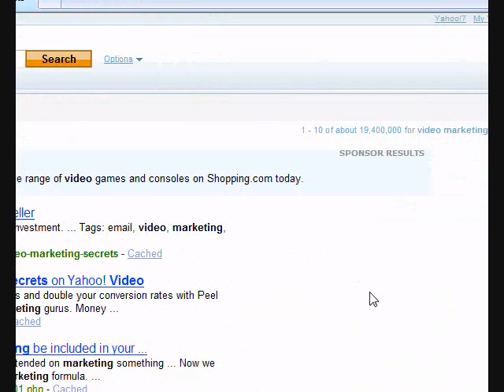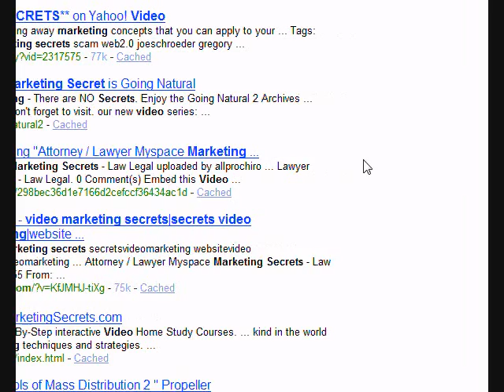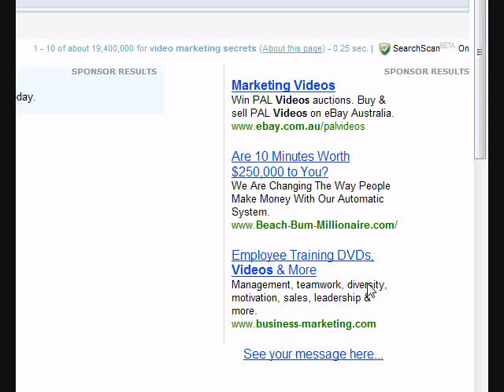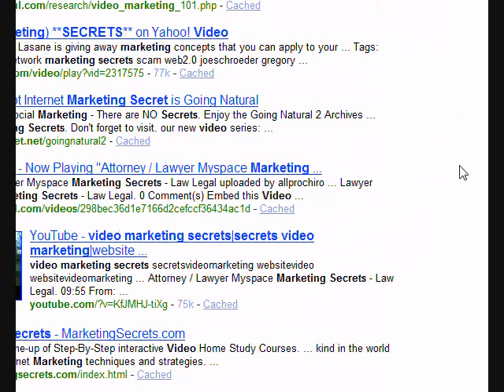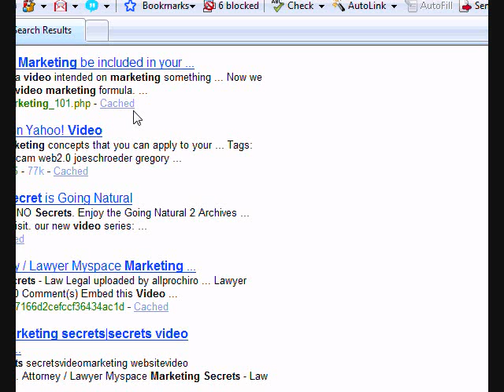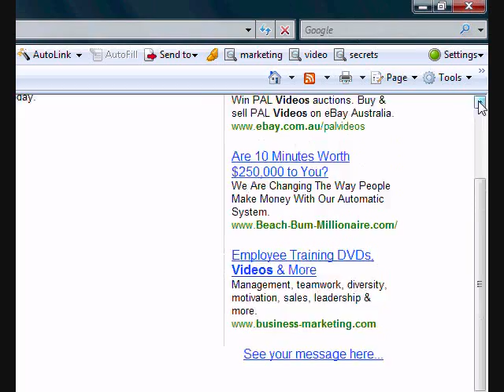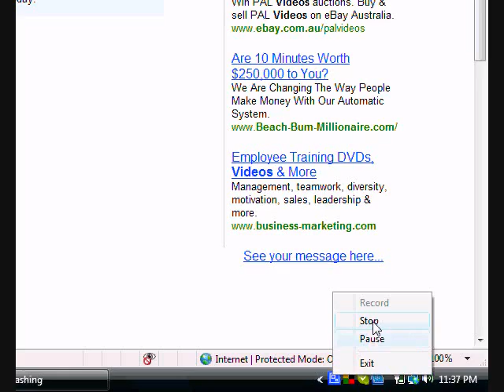SEO VIDEO MARKETING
SEO VIDEO MARKETING|MARKETING SEO VIDEO|SEO VIDEO. Gav Shannon of shows you how video can optimise your search ranking for all the major search engines, learn how.